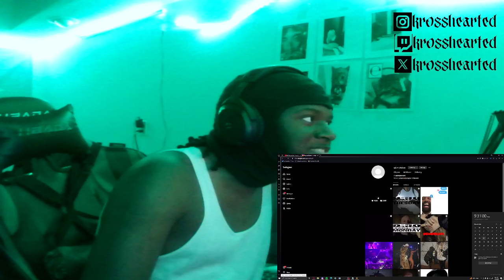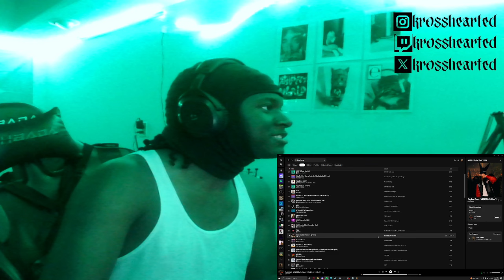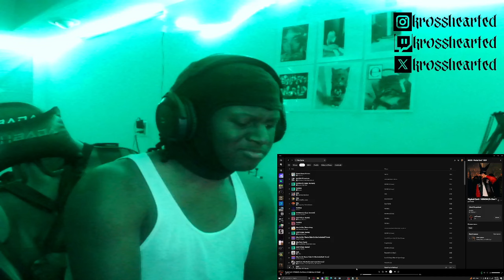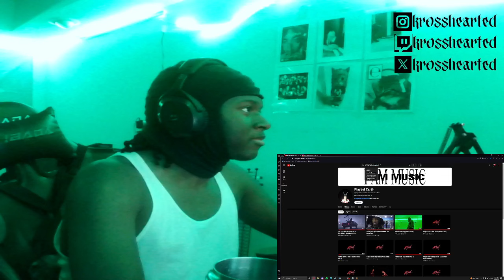HE IS THE VAMP TRAP KING (PLAYBOI CARTI KETAMINE MUSIC VID REACTION)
IAMMUSIC COMING SOON